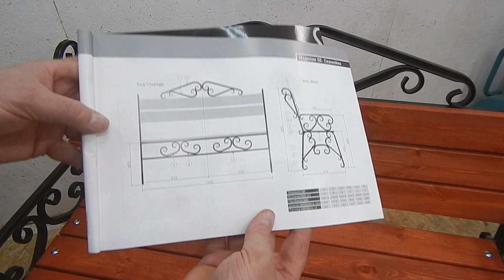Secret Profile Pipe! WHY DO WELDERS NOT SPEAK ABOUT IT! Chic crafts from professional pipes!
Friends, my name is Sergey! I am the author of the channel Visiting the master.